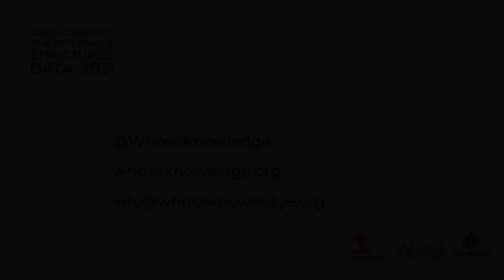Decolonising The Internet's Structured Data 2021 | Panel 1: Perspectives and Provocations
ENGLIGH
Decolonising the Internet's Structured Data 2021 was organized by Whose Knowledge?, Wiki Movimento Brasil, and Wikimedia Deutschland. It was held online on October 13th as a pre-conference for WikidataCon 2021.

It gathered over 40 'unusual allies' in a safe, multilingual and collaborative space, to discuss the challenges and opportunities of thinking about structured data from different epistemic frames, as well as plural and marginalised identities and positionalities.

BRAZILIAN PORTUGUESE
O evento "Descolonizando os Dados Estruturados da Internet" 2021 foi organizado pela Whose Knowledge?, o Wiki Movimento Brasil, e a Wikimedia Deutschland. Foi realizado no dia 13 de outubro, online, como pré-conferência da WikidataCon 2021.

A conversa reuniu mais de 40 "aliados incomuns" em um ambiente seguro, multilíngue, e colaborativo, para discutir os desafios e oportunidades de pensar dados estruturados a partir de diferentes epistemologias, assim como identidades e posicionalidades plurais e marginalizadas.

SPANISH
Descolonizando los Datos Estructurados de Internet 2021 fue un evento online organizado por Whose Knowledge?, Wiki Movimento Brasil y Wikimedia Deutschland. Se llevó a cabo el 13 de octubre como una pre-conferencia de WikidataCon 2021.

El evento reunió a más de 40 'aliades inusuales' en un espacio seguro, multilingüe y colaborativo, para reflexionar en torno a los desafíos y oportunidades de pensar en datos estructurados desde diferentes marcos epistémicos, así como identidades y posicionales plurales y marginadas.